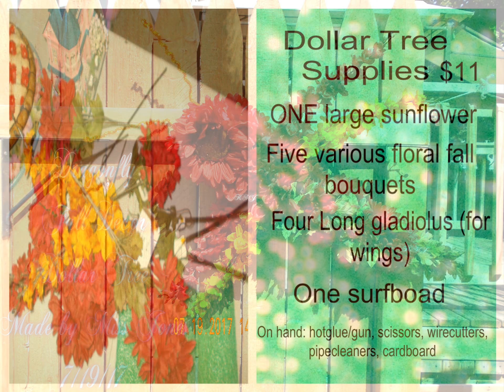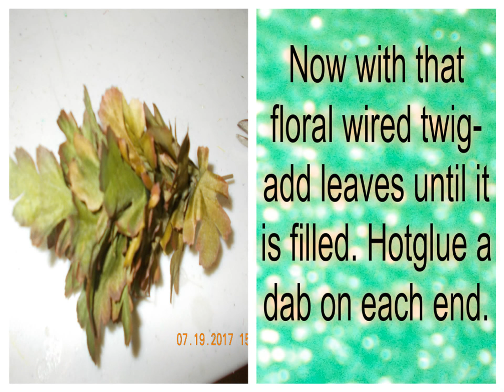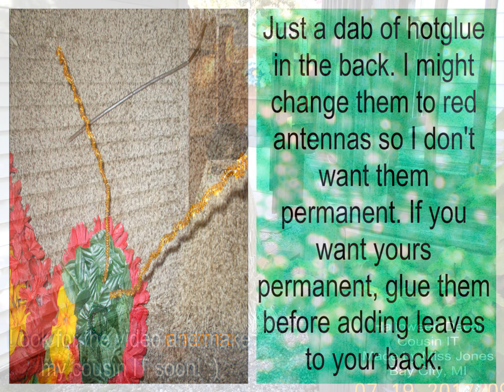Dollar Tree DIY Fall Dragonfly Noodle Board Decoration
This is a nice idea for a whimsical dragonfly with fall colors. Everything is at the Dollar Tree right now. Choose your colors of florals, and find the huge sunflower they are selling, for the head.
This wreath decoration is so pretty up close. My camera does not do it justice. Shop there now and start your project.
Save all your Dollartree left overs, I will show you how to use them in this project and in the future. Throw out nothing, lol.
Bless!
Miss Jones
Legacys Little Luxuries
Also Facebook New Page: DIY Addicts Anonymous! Like my page and post your projects.